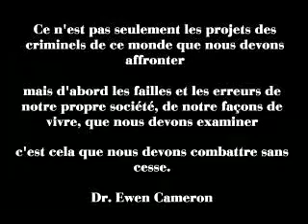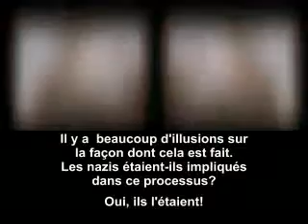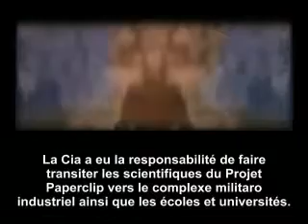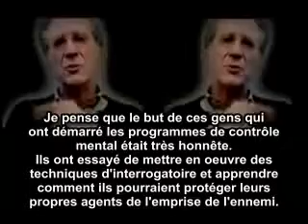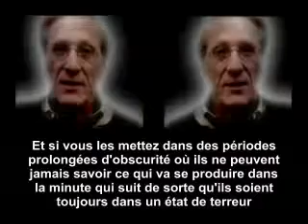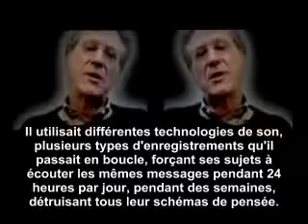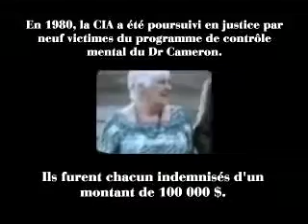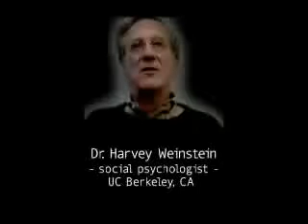"The Mind Control". L'opération CIA dénommée "MK Ultra"...